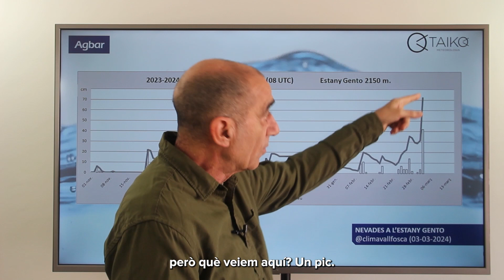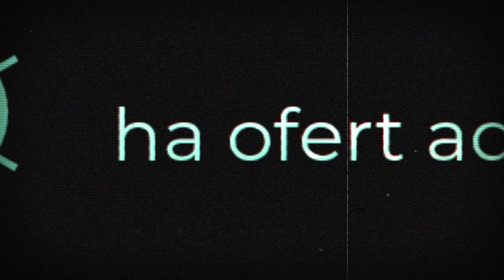La méteo amb l'Alfred Rodríguez Picó - 8 de març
💧 L'Alfred Rodríguez Picó ens ensenya imatges dels forats que fan a Tanzània per acumular aigua quan plou.

❄️ També ens mostra l'evolució de les nevades a l'Estany Gento on veiem un pic en els darreres dies.

▶️ Descobreix la previsió meteorològica amb bones notícies en el nou MéteoPicó.